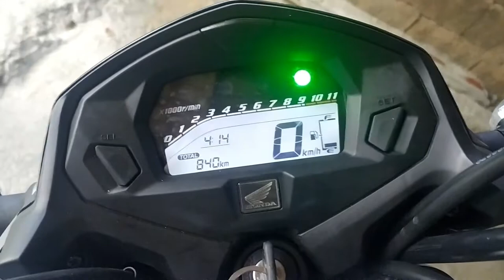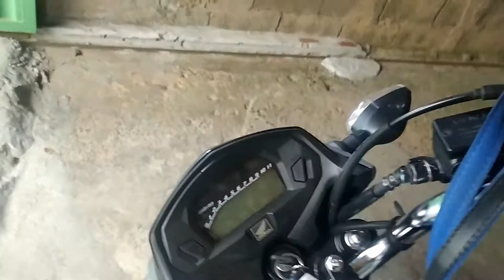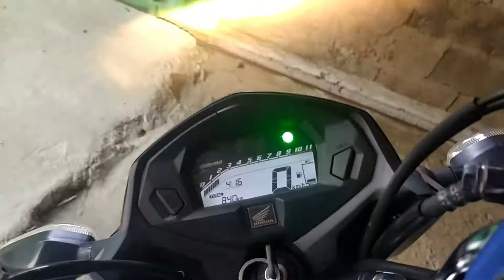comprei a nova fan 160 0km